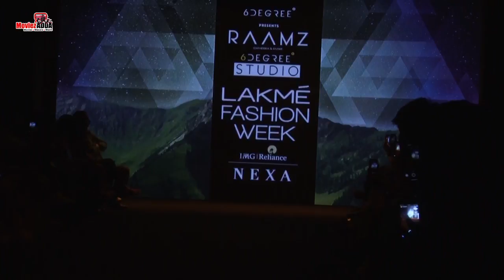Karan Singh Grover ने किया Ramp Walk Lakme Fashion Week 2018 पर | LFW 2018